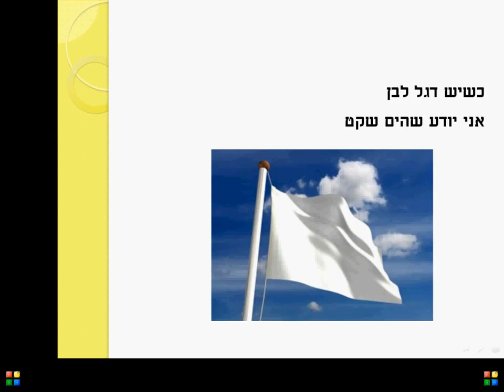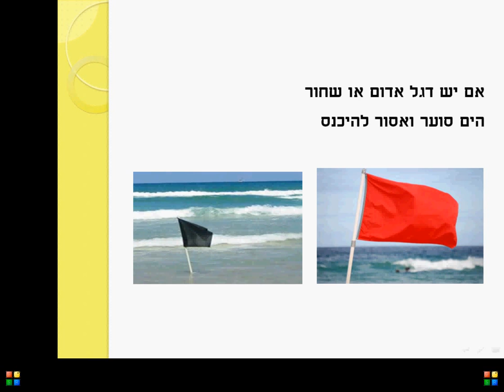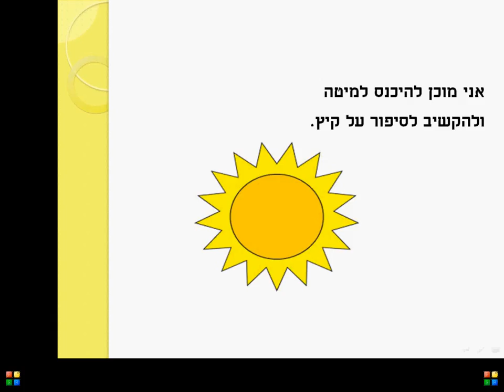מה זה קיץ ? סיפור ילדים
מה זה קיץ?
כתבה: ריקי זקן